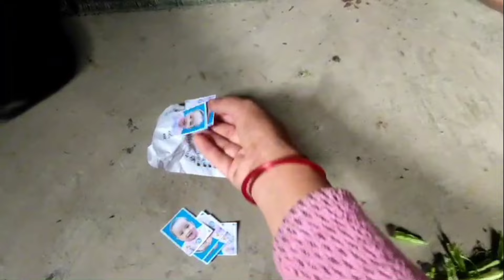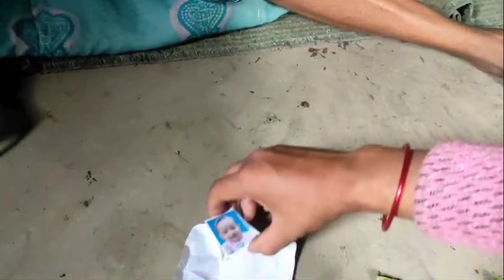didi lai phone gareko yasto vayo😭😭😭vlog keepsupporting gyus